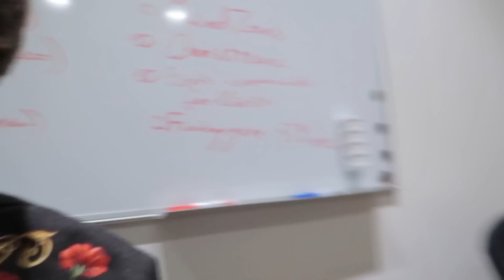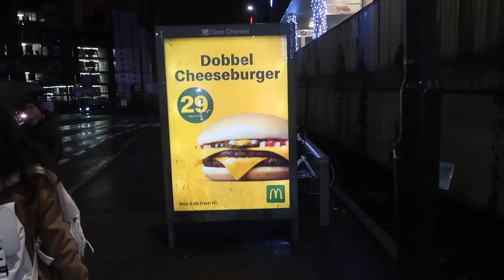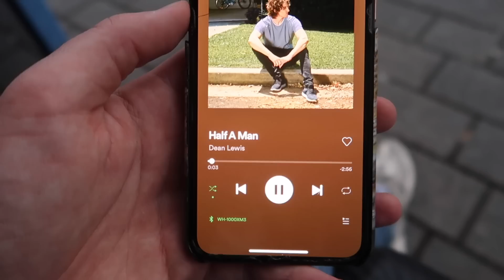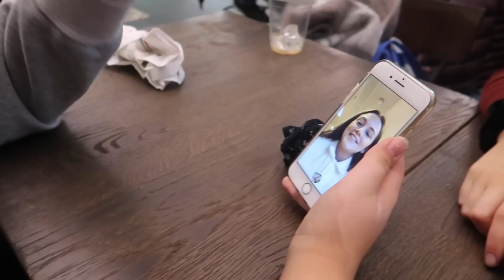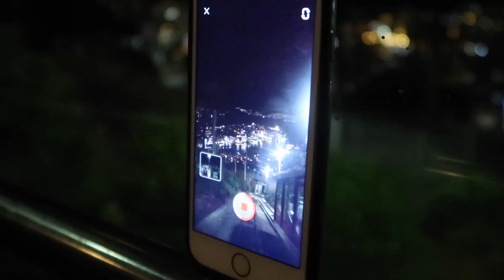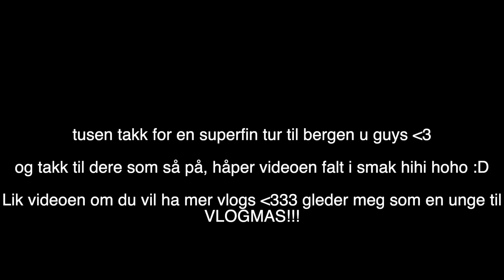HELGEVLOG: Bli med til BERGEN!!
❗HER FINNER DU MEG:
Instagram & Snapchat - @heineberntsen

❗PRAKTISK INFO:
Jeg filmer med Canon Powershot G7X mark II
Jeg redigerer med Final Cut Pro X
Musikk er ofte hentet fra YouTube sitt eget lydbibliotek

❗oki denne infoboksen ble jeg fornøyd med tusen takk for det oki hade håper dere har en fin dag og liker videoen :=))))))

XOXO HEINE ❣️